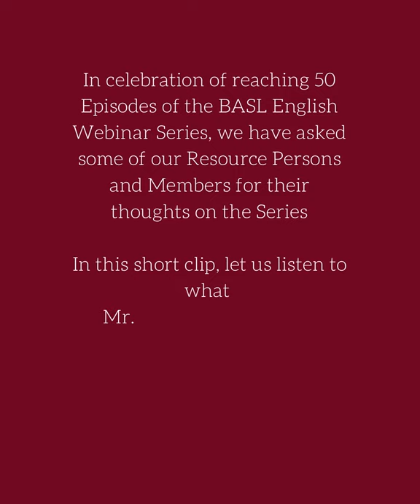Celebrating 50 BASL Webinars : Short Video Part 2